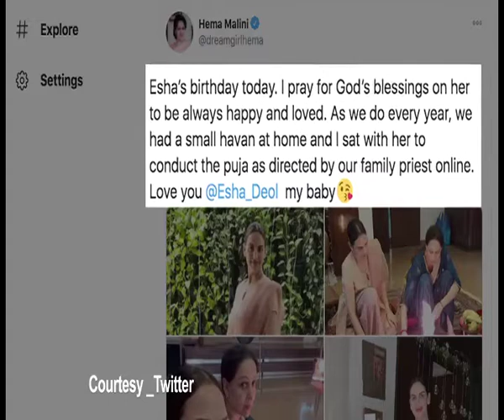Hema Malini performs havan on daughter Esha Deol's birthday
Actress and politician Hema Malini performed a havan at her home on the occasion of the birthday of daughter Esha Deol on Monday.